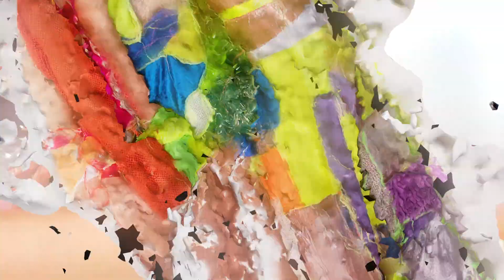DIGITAL INTIMACY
Through using digital methods like photogrammetry and ASMR, the video aims to cut physical intimacy completely from the human body and the connected gender and body norms. The transfer of intimacy from the real world into digitality is already integrated into social norms in the form of sex work. Through the physical presence of the human body, gender norms remain present. The digital space is able to work as a liberator of materiality and thus corporeality in order to liberate human intimacy from gender norms.

Concept, Direction and Cut by
Nena Ellermann
Kristina Jurk
Lena Renz

Soundtrack, Animation and Camera by
Lena Renz

Fashion Design and Styling by
Nena Ellermann
Kristina Jurk

Performed by
Lorenz
Sam Southivongnorath
Mel Bialas